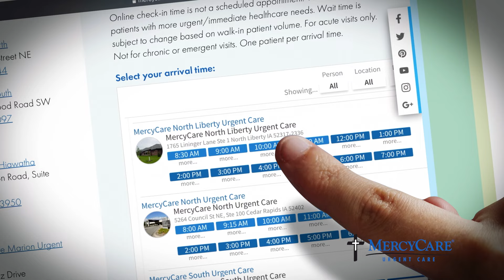MercyCare Urgent Care